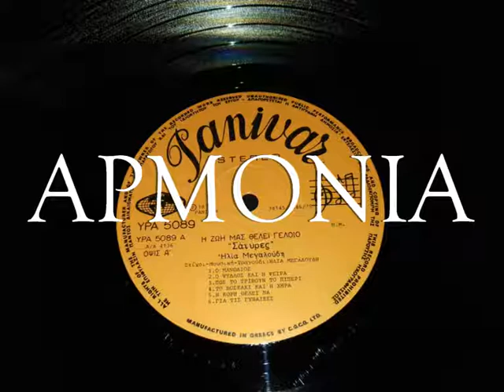Ο ΨΥΛΛΟΣ ΚΑΙ Η ΨΕΙΡΑ - ΗΛΙΑΣ ΜΕΓΑΛΟΥΔΗΣ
YPA 5079 TOY 1976 ΤΗΣ PANIVAR. ΔΙΣΚΟΣ "Η ΖΩΗ ΘΕΛΕΙ ΓΕΛΙΟ". ΜΟΥΣΙΚΗ - ΣΤΙΧΟΙ & ΕΝΟΡΧΗΣΤΡΩΣΗ ΗΛΙΑΣ ΜΕΓΑΛΟΥΔΗΣ.